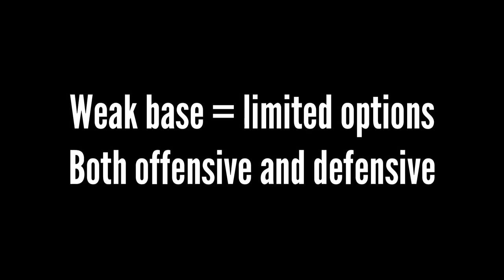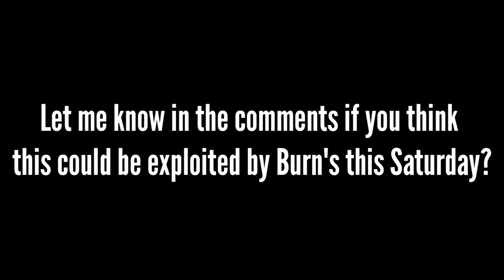Khamzat Chimaev's Footwork Patterns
This video looks at the common occurrence of the rhythm step in Khamzat Chimaev's fights. This was initially brought to my attention after seeing an Instagram post by boxing coach Barry Robinson, who breakdowns the pitfalls of habitual footwork patterns such as the rhythm step and L-step that compromise your base and mobility. I thought it would be interesting to explore this as Khamzat's habit is definitely ingrained as he immediately rhythm steps as soon as he takes the centre of the octagon prior to offensive movements.